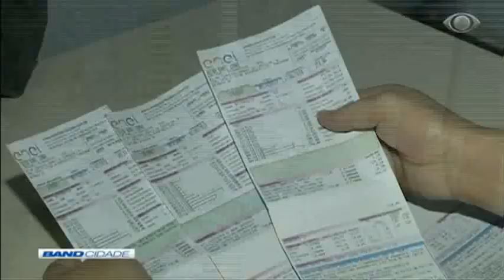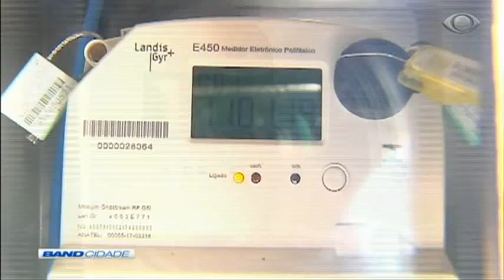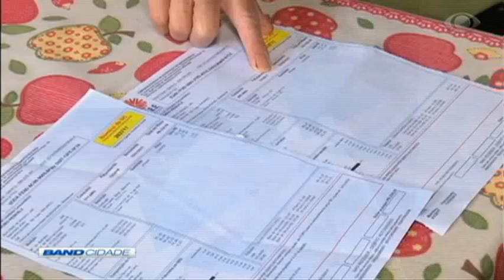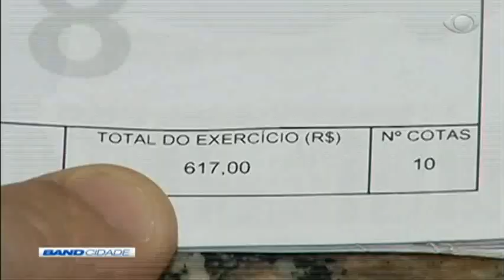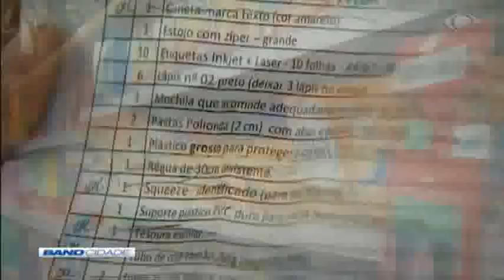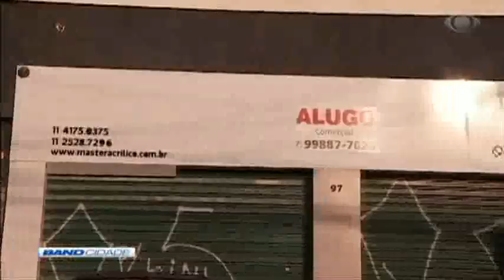Band Cidade 1ª Edição 01/01/2020